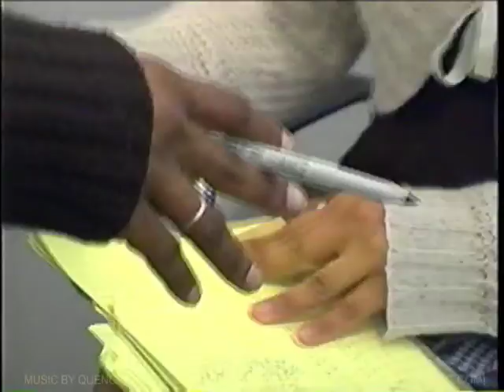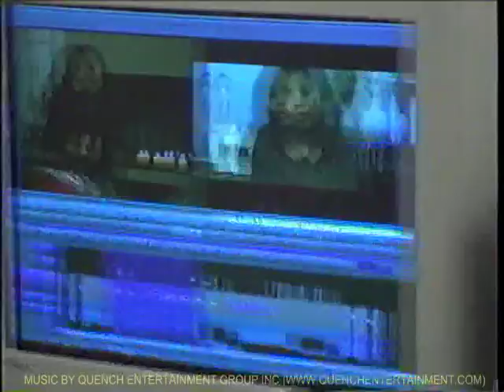MUSIC BY QUENCH (promo) - TV One Series - "Full Plate"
QUENCH ENTERTAINMENT GROUP INC.
Composer: Rob Murat
Client: TV One / The House Inc.
Project: "Full Plate" (TV Series - National - US)